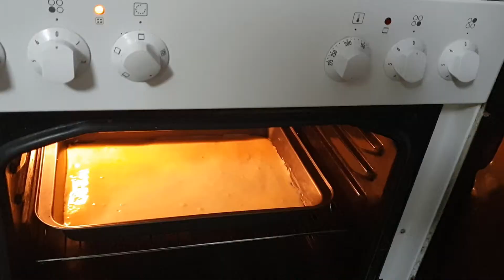Krempita - Kako napraviti Krempitu - RECEPT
Dragi moji pogledajte brz i jednostavan recept za Krempitu koja je jako ukusna, sočna i kremasta.  Krempita koja se topi u ustima, uživajte u slatkim zalogajima!

Krempita Recept: Sastojci

Kora:
6 žumanaca
6 kašika brašna (100g)
6 kašika šećera (100g)
6 kašika mlijeka (50 ml)
6 kašika ulja (50ml)
pola praška za pecivo

Krema:

6 bjelanaca
1l vode
3 pudinga od vanilije
20 kašika šećera (400g)

Dekoracija:
200ml. vrhnja za šlag
100g. bijele čokolade

Priprema za Krempitu Kora:

Umutiti 6 žumanaca sa šećerom, dodati mlijeko (50ml), ulje (50ml) i brašno sa praškom za pecivom sve dobro umutiti. Smjesu dodati u tepsiju (34cm) izjednačati i peći na 180c 15-20 minuta dok kora ne porumeni.

Priprema za Krempitu Krema:

1l vode sa 12 kašika šećera staviti da prokuha. U puding dodati dio vode i dobro izmješati da ne ostanu grudvice. U prokuhanu vodu sipati puding i mješati 1-2 minuta. Posebno umutiti 6 bjelanaca sa 8 kašika šećera. Umućena bjelanca sipati u vrući puding i neprestano mješati dok se ne izjednači. Vrući fil sipati preko pečene kore i poravnati. Ohladiti (pustiti da prenoći u frižideru) .

Priprema za Krempitu Dekoracija:

Umutiti 200ml. vrhnja za šlag, dodati istopljenu bijelu čokoladu te dobivenu smjesu dodati na krempitu i lijepo poravnati...

Šlag preko krempite nije obavezan ali sa čokoladom dobijete puno bolji ukus...